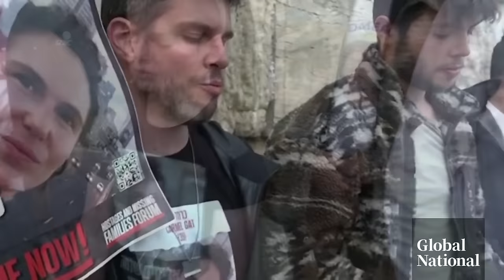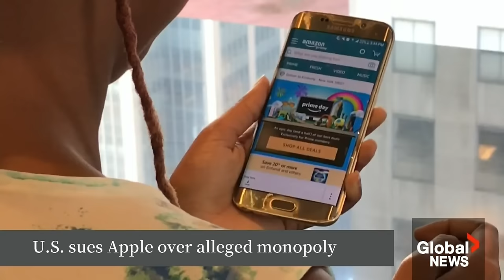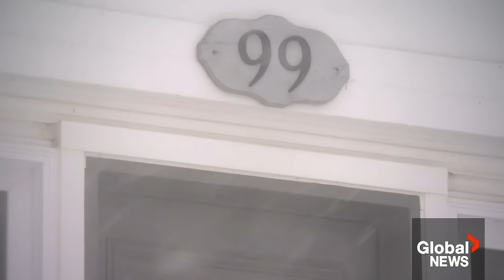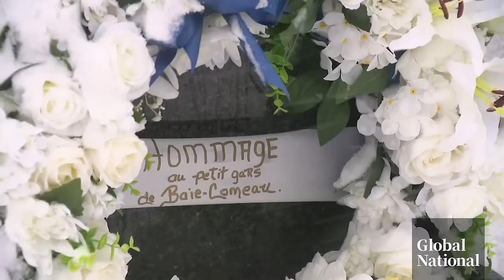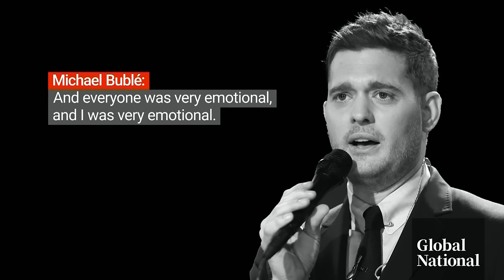Global National: March 21, 2024 | Limits of Canada ending military's authority over sex offences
The federal government is proposing the Canadian Armed Forces be stripped of its power to investigate and prosecute sexual offences within its ranks. Abigail Bimman has reaction to the move and how the legislation has some limits.

Prime Minister Justin Trudeau has survived a non-confidence motion on carbon pricing, after Conservative Leader Pierre Poilievre tried to trigger a snap election over the Liberals' planned increase of the levy. David Akin looks at how some Conservatives also spent the day criticizing Environment Minister Steven Guilbeault, who's the chief advocate for the "carbon tax."

Newfoundland and Labrador's government has tabled its budget a day after delaying it due to a large protest of fish harvesters outside the province's legislature. Heidi Petracek looks at how police officers handled the second day of demonstrations and how one protester injured the day prior is now waiting for surgery.

While pressure grows on Israel to agree to an immediate and sustained ceasefire in the Gaza Strip, the U.S. has put forward a draft United Nations (UN) resolution for a humanitarian pause. Crystal Goomansingh reports on the conditions for that temporary ceasefire, how Israeli Prime Minister Benjamin Netanyahu remains adamant about his military's planned invasion of Rafah, as well as European Union (EU) foreign policy chief Josep Borrell's tough words for Israel.

Former prime minister Brian Mulroney's hometown is Baie-Comeau, which is located along Quebec's north shore. Mike Armstrong reports from Baie-Comeau for a glimpse of Mulroney's early life and how the current owners of his childhood home are honouring him.

Manitoba Premier Wab Kinew has formally apologized on behalf of the province to Edward Ambrose and Richard Beauvais, two men who were accidentally switched at birth at a hospital in the town of Arborg in 1955. Marney Blunt looks at how the error was discovered and the range of emotions from both men and their families after the apology.

Plus, as Canadians pause to remember Mulroney, one theme stands out in the stories being shared about him. Eric Sorensen looks at how Mulroney's love for signing endeared him to so many people over the course of his life.